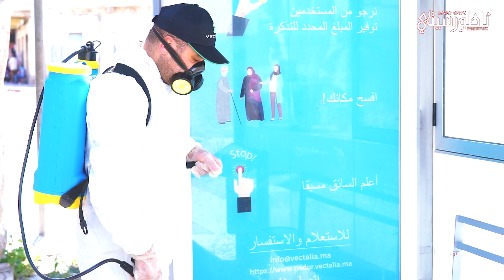هكذا يتم تعقيم حافلات شركة فيكتاليا بالناظور بعد عودتها للعمل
الترجمة بالعربية متوفرة يرجى تفعيل خاصية الترجمة في اليوتوب